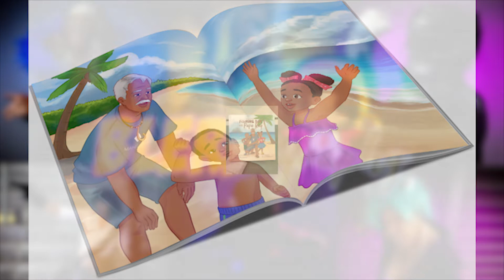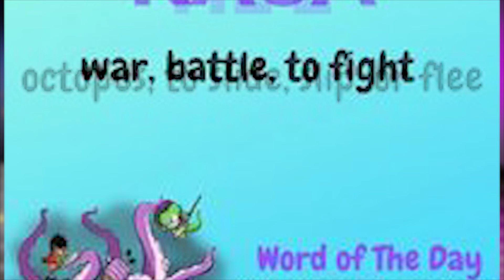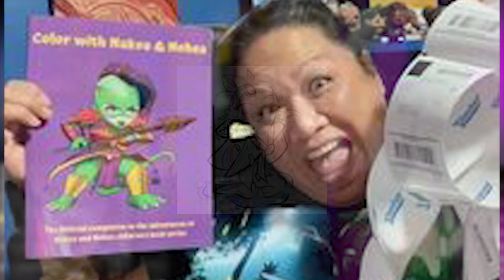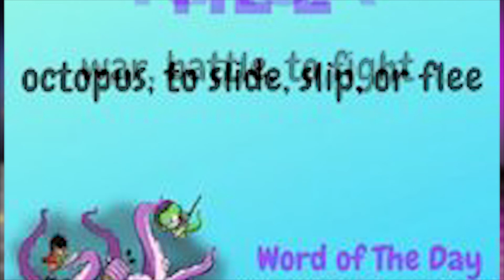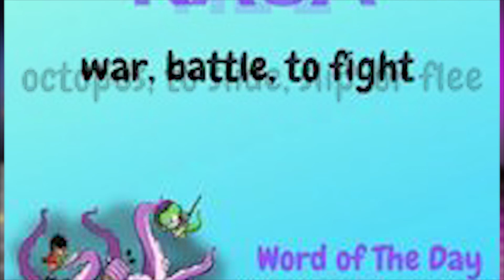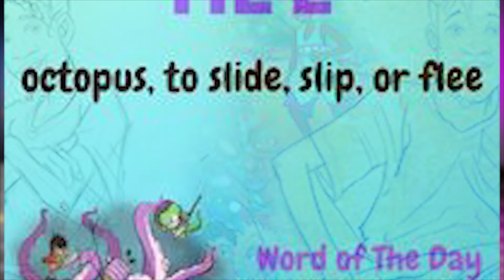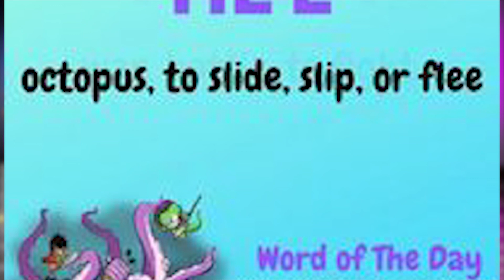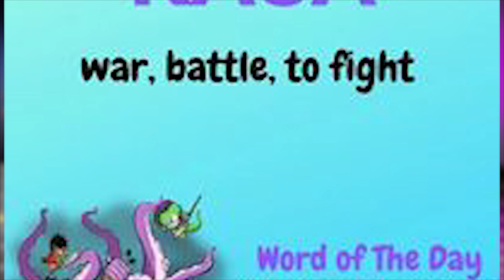Blerdkast Episode 27: Interview with Moana Nui & Ryan Robinson creators of Journey to Ikua. (Audio)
in this episode I sit down with Moana Nui & Ryan Robinson creators of Journey to Ikua; A 32-page bi-lingual picture book full of the magic, mythology, and mystery of the Pacific Islands written by the real life Moana.

Stunning Illustrations and Indigenous Hawaiian Culture Collide in Ground-Breaking Fashion

BOWIE, MD -- In 2019, The Cooperative Children’s Book Center (CCBC) released a survey showing the breakdown of diversity in children's books. It showed less than 1% of main characters were of Pacific Islander descent! Luckily, bestselling author, Hawaii native, and indigenous ambassador Moana McAdams is here to change that.

“Our mission is to increase accessibility and positively influence the quality and quantity of books focused on Pacific Islander children and their experiences.” Moana emphasizes, “It is absolutely critical that our children see themselves represented in the books and media they consume.”

Moana has teamed up with ultra-talented artist Ryan Robinson once again for the third volume in this eye-catching children’s book series, “Journey to Ikua” after running a record-breaking feature Kickstarter campaign for “The Adventures of Nakoa and Nohea”.

“What a pleasure to be able to return to this universe and continue the stories of Nakoa and Nohea,” Ryan notes, “We put so much care into the colors and emotions of this book, and kids and adults alike can learn about Hawai’i. I’m so excited for people to read it.”

On top of the premium quality hardcover, Moana and her team will be offering audio pronunciation guides for readers to actually learn the language themselves. “Many people don’t realize the importance of the Hawaiian language and culture within the context of our history. I am hoping this helps bring some of it to light!”

Running until Nov 11, 2022, The Journey to Ikua Kickstarter features, previous books in the series, donated library copies, merch, Funko pops, and MORE! Ryan will even be offering extremely limited custom art commissions!

BACK THEIR KICKSTARTER PROJECT

fbclid=IwAR2ZJe1uZDZ7uBZlk_2ROYP4DK4DMXsRa1K48K5mZQcsuvTPDn1OV7dRPUo

Moana McAdams is a Hawaiʻi-born writer and author who uses the power of storytelling to nurture curious minds and inspire cultural awareness. She made her writing debut with Aftermath for the Amazon best-seller, Set Apart and Chosen, and now uses her talents to cultivate and write childrenʻs books. Her published works, Fishing Day with Papa Ray, Shadows of the Ancient, and Color With Nakoa and Nohea capture the joy of adolescence while uplifting Native Hawaiian and Pacific Islander cultures.

Ryan Robinson is an Ohio-based fine arts illustrator who garnered a Bachelor of Fine Arts from Columbia College of Art and Design. Ryan builds breathtaking worlds with his unique lens and artistic interpretation.

Listen to BLERDKAST on all major podcasting platforms.

Amazon Music